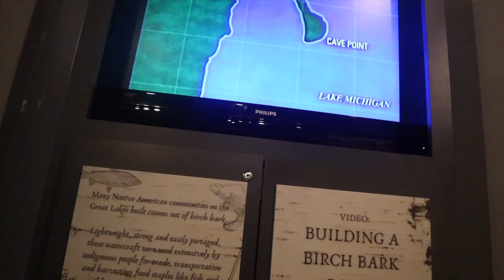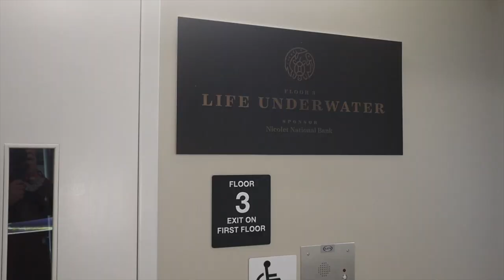Day Trip w/ my GRANDMA:)))